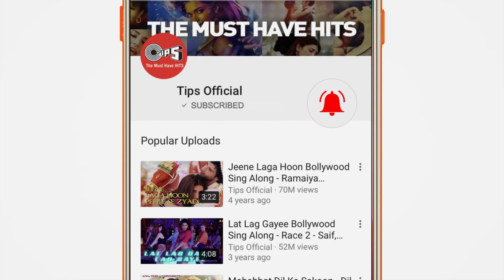Dil Laga Liya-Full Video | Dil Hai Tumhaara | Preity & Arjun Rampal | Alka Yagnik & Udit Narayan-Hd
Singer(s) : Alka Yagnik & Udit Narayan
Music Director: Nadeem Shravan
Lyricist: Sameer

Movie Cast & Crew :
Cast: Preity Zinta, Mahima Chaudhry, Arjun Rampal, Jimmy Shergill & Rekha

Dil Chura Liya
Maine Ikraar Karke
Ikraar Karke, Ikraar Karke
Dil Laga Liya
Maine Tumse Pyaar Karke
Tumse Pyaar Karke
Tumse Pyaar Karke

Mere Diljaani Mere
Maahi Mere Dholna
Koi Sun Lega Zara
Dheere Dheere Bolna
Haan, Ishq Kiya Hai Maine
Chori Nahin Ki Hai
Tere Sang Yaara
Jora Jori Nahin Ki Hai

Chain Le Liya
Maine Beqaraar Karke
Beqaraar Karke, Beqaraar Karke
Dil Laga Liya
Tumse Pyaar Karke
Tumse Pyaar Karke

Beech Safar Mein Kahin
Mera Saath Chhodke
Tujhko Kasam Hai
Naiyyo Jaana Dil Todke
Kaise Main Bataaoon Tujhe
Kaisa Mera Haal Ve
Jeena Marna Hai Sab
Ab Tere Naal Ve

Tujhko Paa Liya
Tera Intezaar Karke
Intezaar Karke, Intezaar Karke
Dil Laga Liya
Tumse Pyaar Karke, Tumse Pyaar Karke

Respected sir i am using your audio song in my YouTube video it i am wrong in this pleasc add yoga before giving and kind of copyright  claim or strike... Thank you